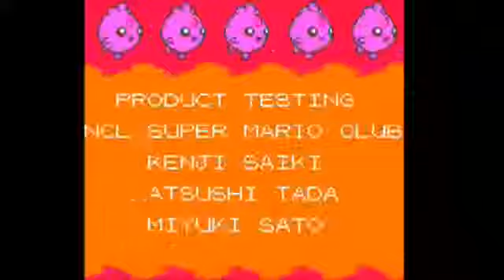Pidgey Challenge Let's Play: Part 12 - The Elite 4!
This episode I challenge the Pokemon League. Is one Pidgey enough to make it to the top and best the very best? Watch to find out!

Note: I claim no ownership of the song near the end of the video. It is 'Hall Of Fame' by: The Script.